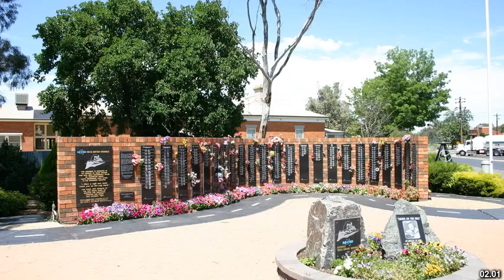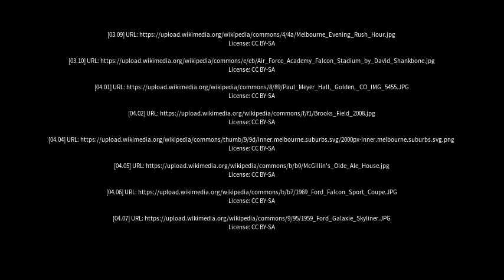Best places to visit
Best places to visit - Campbellfield (Australia) Best places to visit - Slideshows from all over the world - City trips, nature pictures, etc.